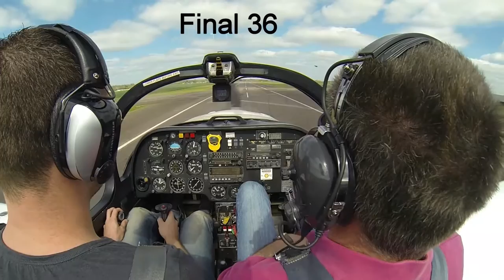T67 Christian Smith Wellesbourne Airfield